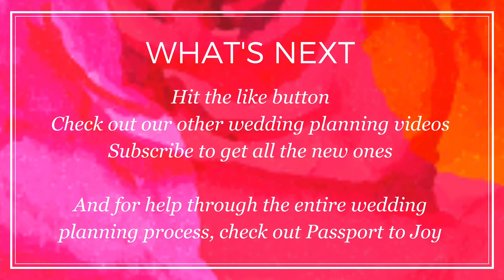The First Step to Planning Your Wedding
You’re ready to start planning your wedding, but where do you begin?  What are the first steps you need to take?

In this video, I’ll be walking you through wedding planning step #1.  You'll learn what you need to do first before you start looking at magazines, Pinterest or venues.

And if you need help through the entire wedding planning process, check out my online course, Passport to Joy

Because you deserve to enjoy your engagement, no matter what your budget is.